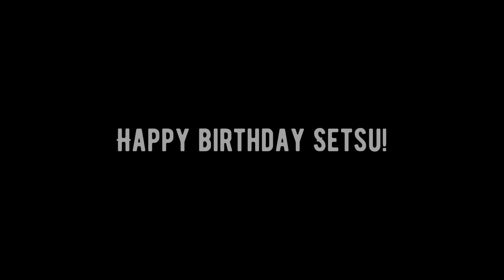Happy birthday setsu! ~ Mermaid melody medley w/ Stacy Smith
Happy birthday Setsu!!! and HUGE shoutout to my awesome talented amazing friend Stacy for singing this with me!!

Songs:
Taiyou no rakuen - Emilia (harmonies by Stacy)
Ankoku no tsubasa - Stacy (harmonies by Emilia)
Voice in the dark - Stacy & Emilia
Return to the sea - Emilia
Piece of love - Stacy (harmonies by Emilia)
Kibou no kaneoto - Stacy & Emilia
Legend of mermaid (slow version) - Stacy & Emilia